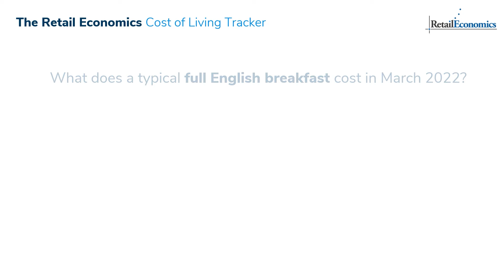Cost of Living Crisis: English Breakfast Inflation - Retail Economics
See how the cost of a home-cooked, full English breakfast is changing due to rising inflation in early 2022. Our short light-hearted animation puts costs into context over a six year period.

The Retail Economics Cost of Living Tacker
Our Cost of Living Tracker is a monthly report which measures of the impact of earnings growth and inflation on discretionary income across the least affluent, middle income and most affluent households in the UK.
The tracker's time series data measures key metrics including:
1. Inflation rate by household income group
2. Earnings growth by household income group
3. Change in discretionary income by household income group

These key metrics demonstrate the impact of rising everyday costs on monthly outgoings (and English breakfasts) which impacts non-essential spending and consumer behaviour as personal finances come under pressure.

The contents of this publication and those of all ancillary documents and preparatory materials are the sole property of Retail Economics and are not to be copied, modified, published, distributed or commercially exploited other than with the express permission of Retail Economics.